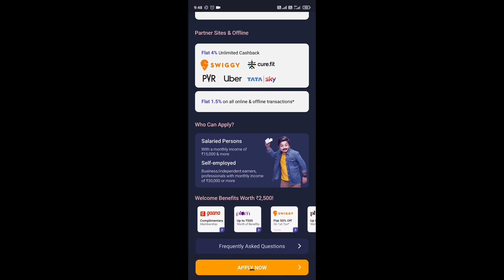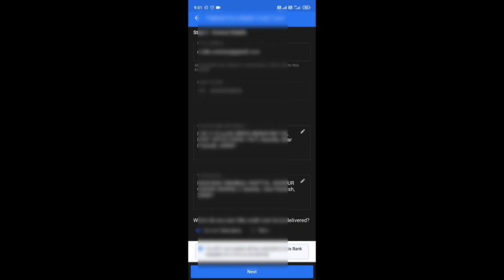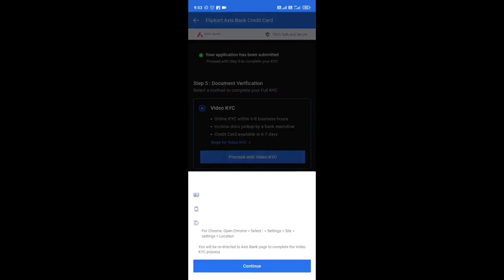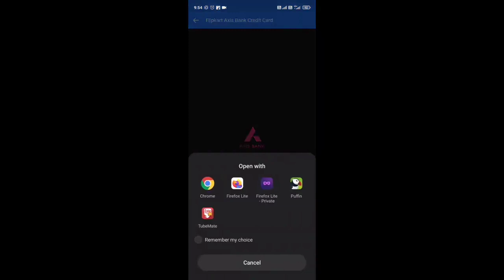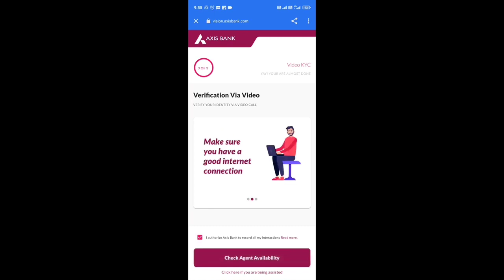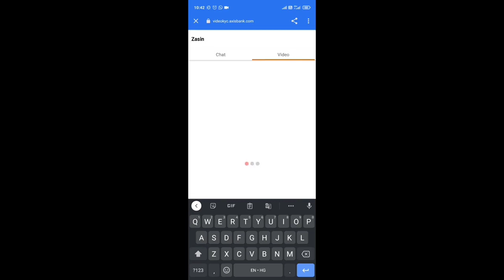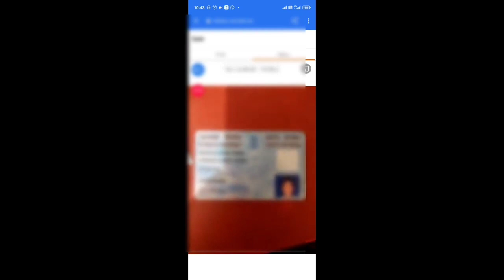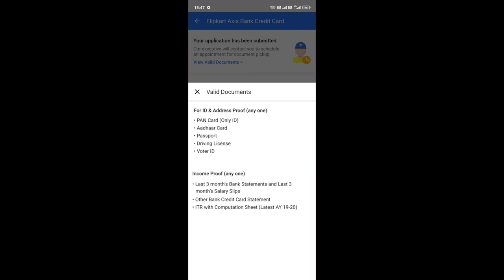Flipkart Axis Bank Credit Card Online kaise banaye l How To Flipkart Axis Bank Credit Card Online l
How To Flipkart Axis Bank Credit Card Online applay